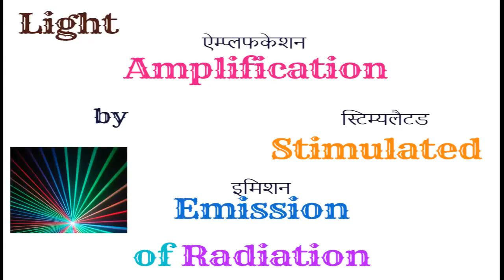What is the full form of LASER ?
A laser is a device that emits light (electromagnetic radiation) through a process of optical amplification based on the stimulated emission of photons. The term LASER originated as an acronym for Light Amplification by Stimulated Emission of Radiation.The emitted laser light is notable for its high degree of spatial and temporal coherence, unattainable using other technologies.